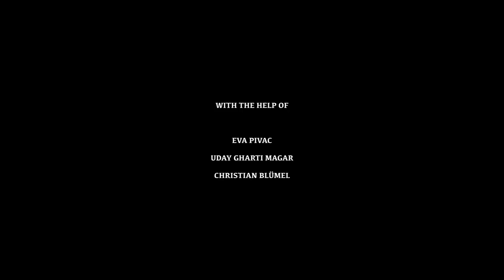A Day In A Himalayan Forest | Documentary Film Nepal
Himalayan forests are home to abundant biodiversity. Forests play an important role in the livelihoods of rural people worldwide, particularly in the poorest socio-economic groups (i.e., indigenous peoples, peasant communities, tribal and rural societies) living in and around forested areas. In this film we follow a group of Kham Magars from Mid-Western Nepal that set on a journey to the high Himalayas to gather wood for building a village house. The wood was collected at the altitude of 3500m (11500ft) above the village of Maikot in Rukum District.

About the channel:
Welcome to the Nepal Himalayas! Himalayan Archives is a channel specializing in short documentaries, films, songs and other real stories covering the vast cultural region of the Nepal Himalayas.